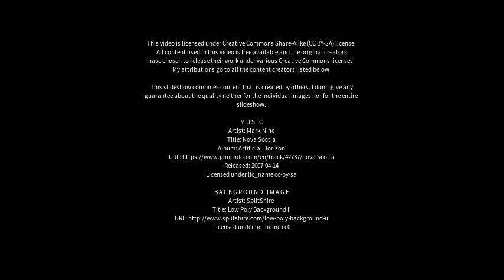Best places to visit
Best places to visit - Sinor (India) Best places to visit - Slideshows from all over the world - City trips, nature pictures, etc.